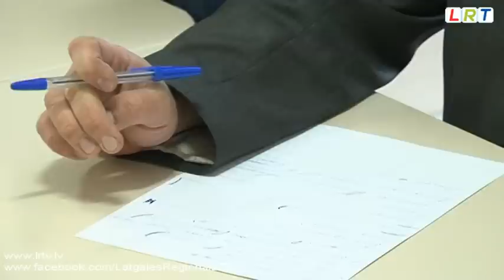Pensionāri tiekas ar Rēzeknes pilsētas domes deputātiem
Turpinot pērn iesākto tradīciju, arī šogad Rēzeknes pilsētas pensionāru dienas centra pārstāvji aicināja uz kopīgu tikšanos pilsētas domes deputātus.